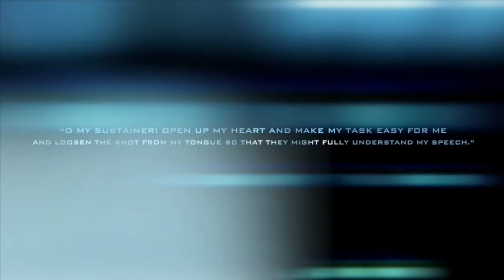ALRUQYA | HIJAMMAH (CUPPING) | INTRODUCTION | PART 1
This is an Introduction to a series of many videos to come wherein we will discuss how to carry out Hijaamah (Cupping) properly. The topics to be covered will include the following:

The merits of Hijaamah
Identifying the 'kahil' - a Sunnah point
Do's and Don'ts of Hijaamah